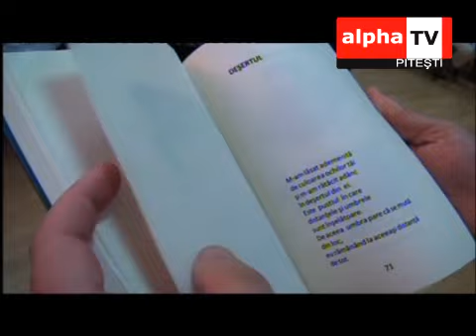Fara anestezie, Lucretia Picui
Volum de poezie lansat pe 1 octombrie de Lucretia Picui la Biblioteca Judeteana "Dinicu Golescu".